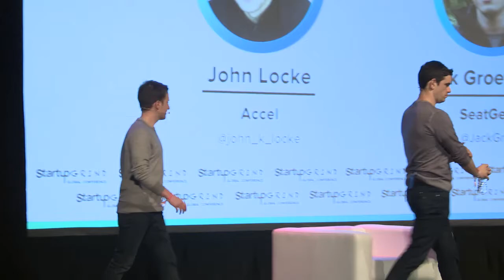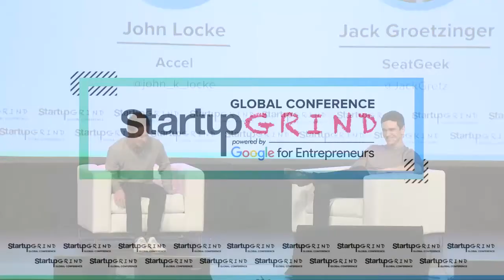How We Blitzscaled Our Business - John Locke (Accel) + Jack Groetzinger (SeatGeek)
Jack co-founded SeatGeek, where he currently focuses on Email and Slack Administration. Prior to SeatGeek he specialized in writing code for IE7 compatibility mode, a skill he is sad to observe is no longer valued in the job market. Jack studied math and economics at Dartmouth College, but also has a sensitive side.

John Locke joined Accel in 2009 and helps lead the firm’s growth fund. He focuses on mobile, software, payments and marketplace companies. John grew up in Ashland, Ohio and graduated from Princeton.